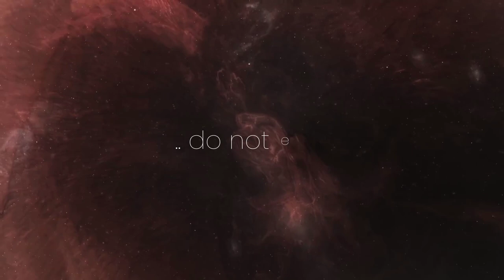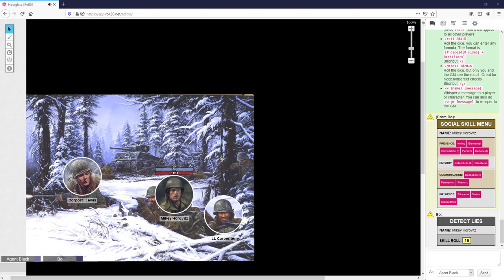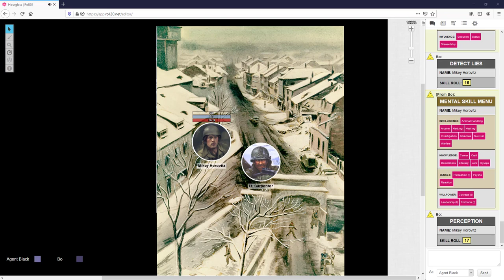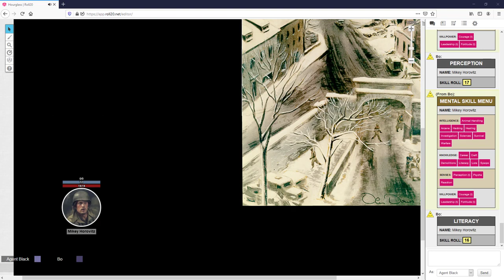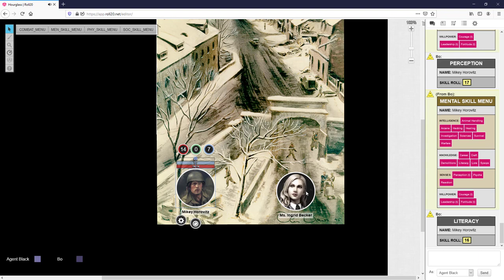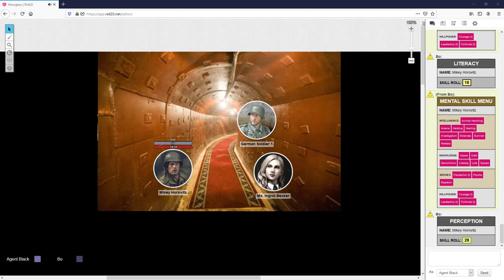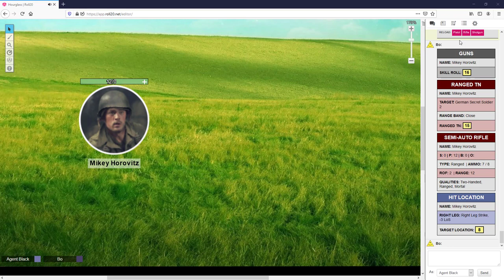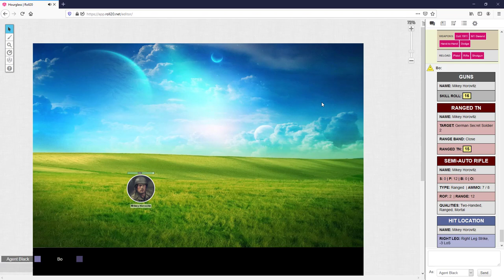Hourglass - Chapter 5: Schnee & Blut (Heroes and Hardships)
Sergeant Mikey Horovitz awaits the decision of command as the US forces are surrounded at Bastogne. Horovitz is summoned to the town for a clandestine meeting with a duo of frauleins with an offer that Mikey can't refuse.